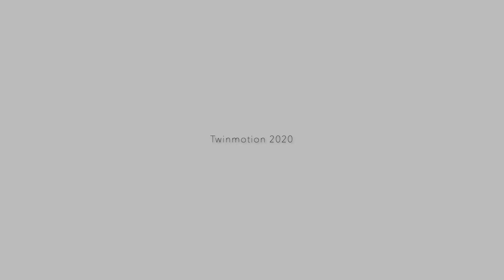Solitude – Twinmotion 2020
ARKITEKTEN har lavet denne flotte test af en bygning modelleret med ARCHICAD og visualiseret med Twinmotion 2020. Det er Jens Peter Ramsager, der står bag den stemningsfulde video, der viser hvordan man i Twinmotion kan ramme dansk landskab og natur.